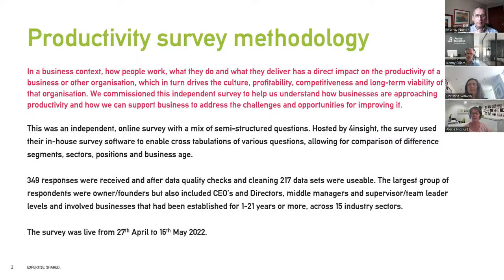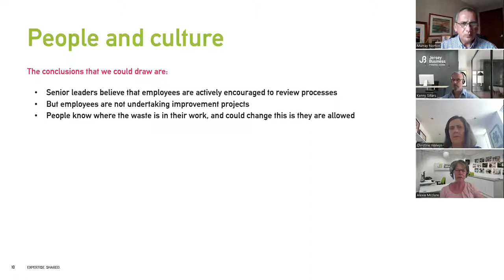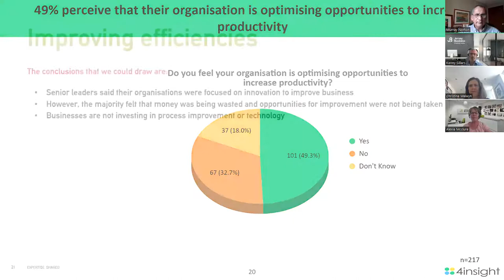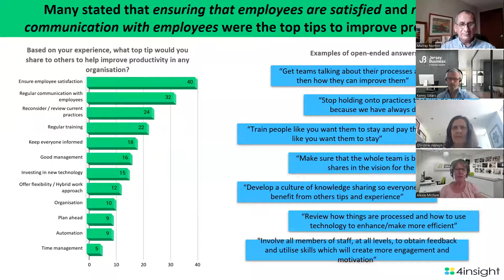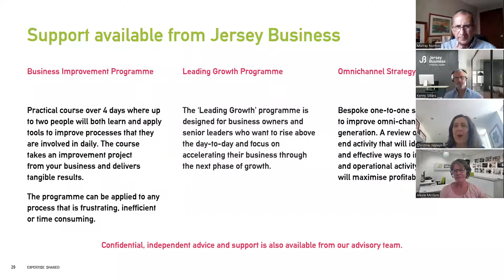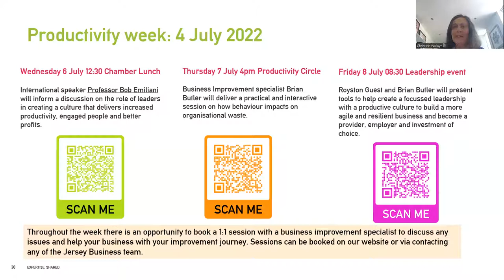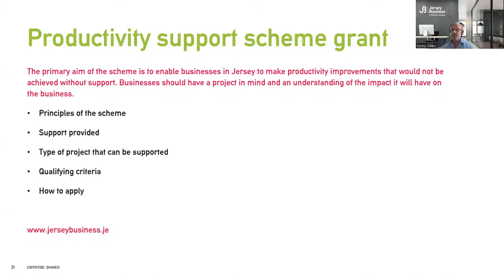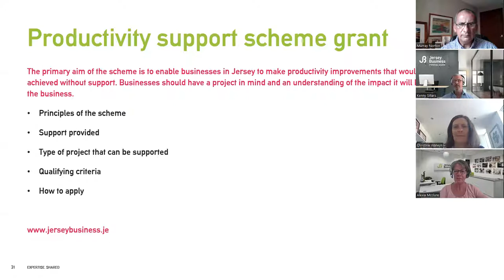Jersey Chamber of Commerce 'Business Productivity' Webinar with Jersey Business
The Jersey Chamber of Commerce were delighted to welcome Alexia McClure, Christine Walwyn and Kenny Sillars from Jersey Business to discuss the results of the recent business productivity survey, give details on support on improving productivity and discuss the new Productivity Scheme in Jersey. The webinar was led by Chamber CEO - Murray Norton and took place on 26th June 2022.